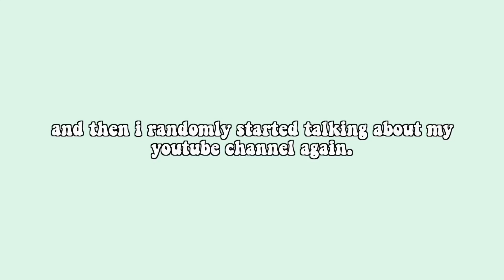i'm too mature for my age (here's why & how)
i’ve gotten a lot of comments and questions about my age, especially after my “where’s the diversity on youtube?” video. here’s why and how y’all.

🧚🏼‍♀️faq
age and grade?
12, 7th grade. my channel is managed by my dad!
the canon 80d
and the canon g7x
sub goal?
50k